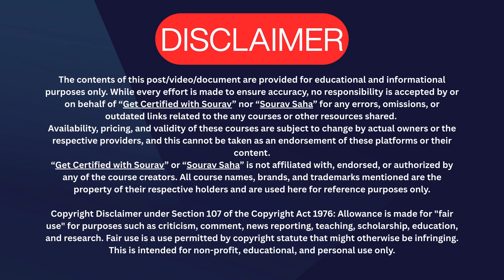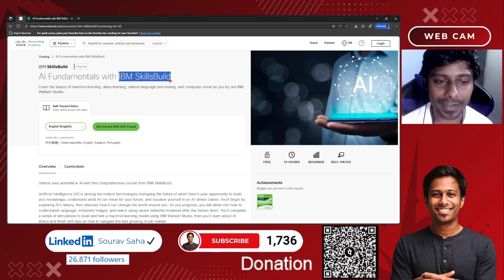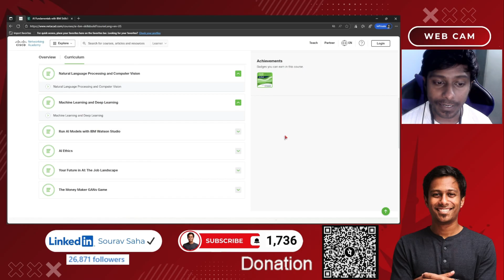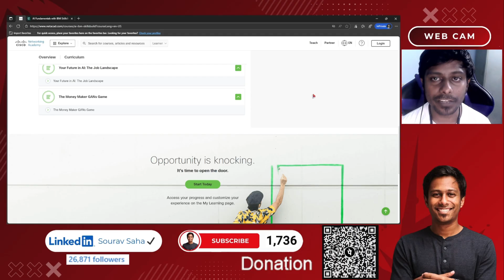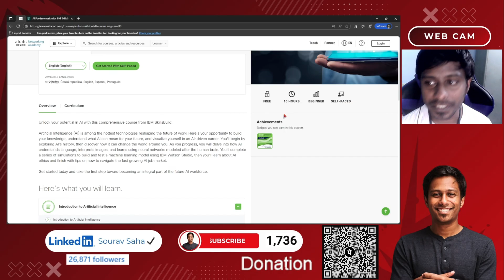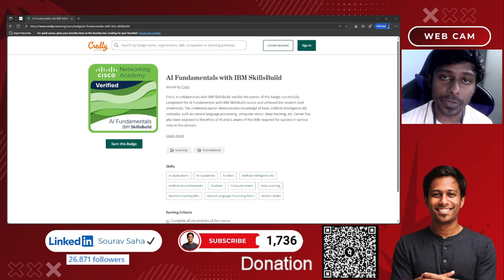Unlock 2025: Your Guide to 100% FREE AI Certifications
Cisco, in collaboration with IBM SkillsBuild, offers the AI Fundamentals with IBM SkillsBuild course—verified with an official badge. By completing this free program, you’ll gain student-level credentials and hands-on knowledge of key AI concepts like Natural Language Processing, Computer Vision, Deep Learning, and AI Ethics.

This course is designed to help you:

* Understand the history and evolution of AI
* Explore how AI interprets language and images
* Train and test machine learning models using IBM Watson Studio
* Learn the role of ethics in AI
* Prepare for real-world AI jobs and careers
* Even experiment with the exciting world of GANs (Generative Adversarial Networks)

🌍 Why this matters: AI is reshaping the future of work, and certified knowledge can make your resume and LinkedIn stand out instantly. The best part? You don’t need to spend thousands—this opportunity is completely free.

📌 What you’ll learn in this guide:

* Natural Language Processing & Computer Vision
* Machine Learning & Deep Learning
* Running AI Models with IBM Watson Studio
* AI Ethics & Responsible Use
* The AI Job Landscape in 2025
* The Money Maker: GANs Game

✨ Opportunity is knocking—it’s time to open the door. Start today and take the first step toward becoming an integral part of the AI-driven workforce of tomorrow.